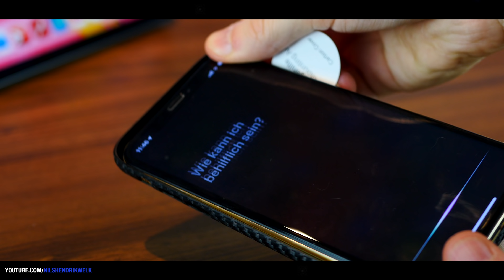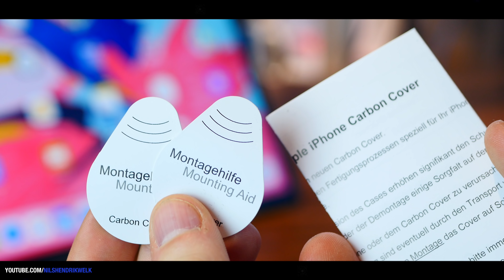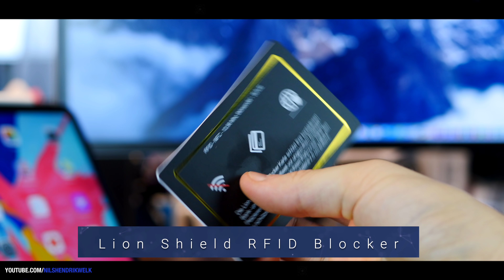5 MUST HAVE Gadgets im Alltag für unter 100€! | Nils-Hendrik Welk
Ich möchte euch heute gerne 5 Gadgets vorstellen, die ich aktuell im Alltag benutze. Die Kategorien sind ziemlich breit gefächert, so das mit Sicherheit etwas für euch dabei ist :)

BenQ ScreenBar*
2R-Tec iPhone X Carbon Case*
Willgoo Apple Pencil Charger*
Humixx Magnetic Car Dock*
Lion Shield RFID Blocker*

Schnittprogramm: Final Cut Pro X